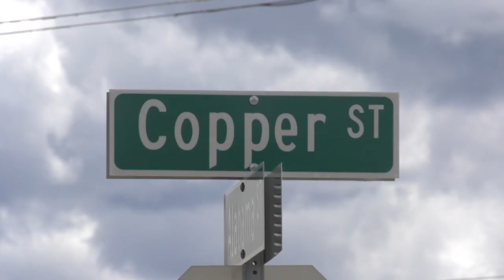Butte man jailed on attempted deliberate homicide charges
A Butte man is in jail on an attempted deliberate homicide charge that left a woman hospitalized with serious injuries.